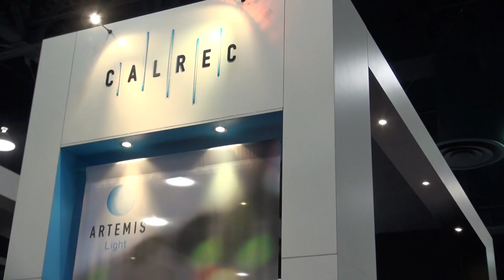BREAKING ALL THE RULES